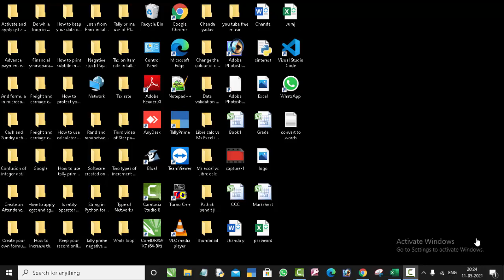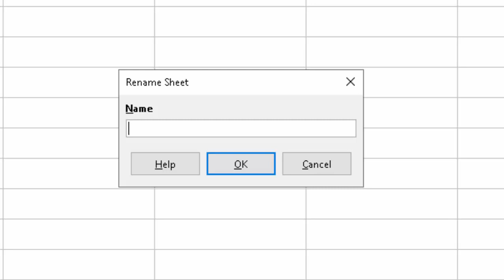Change Sheet name in Microsoft Excel Google Sheet and Libre calc@COMPUTEREXCELSOLUTION